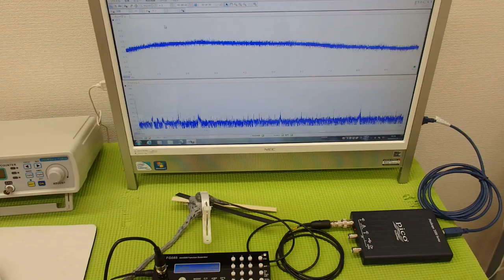‹メガヘルツ›の超音波発振制御技術 ultrasonic-labo 超音波システム研究所